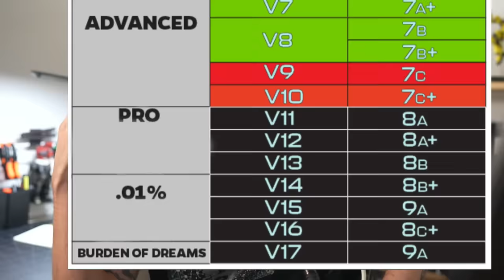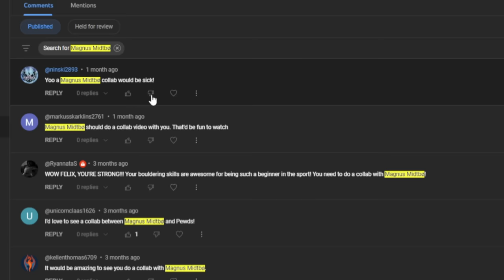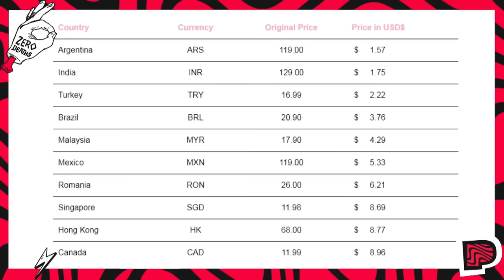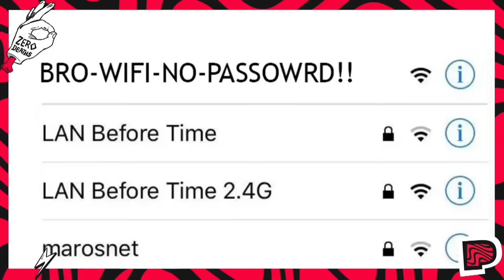How a Reddit Post Changed my Life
It’s risk free with Nord’s 30 day money-back guarantee!✌